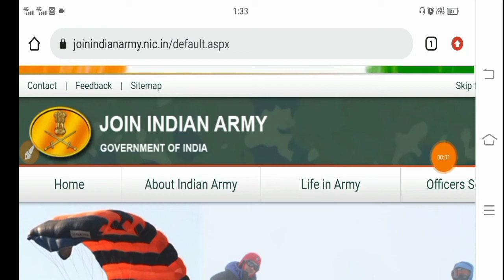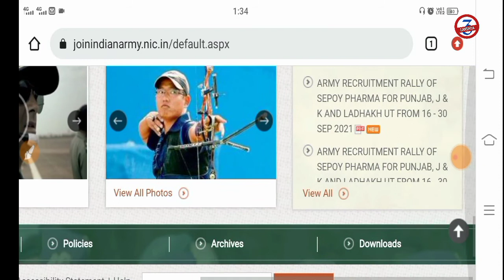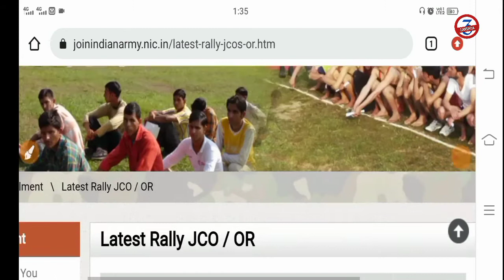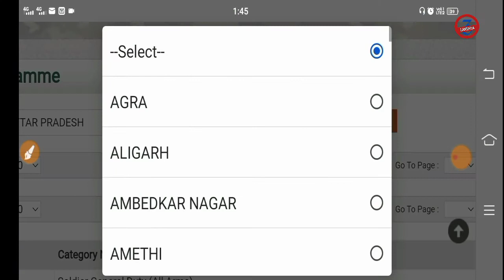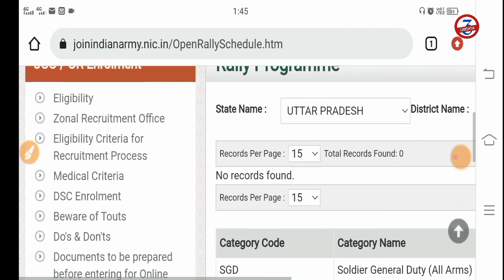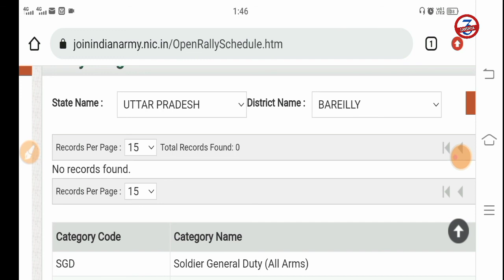ARO Bareilly 🔥🔥 Indian Army Rally Bharti 2022 || How to check real notification